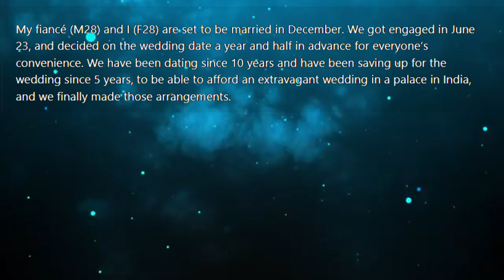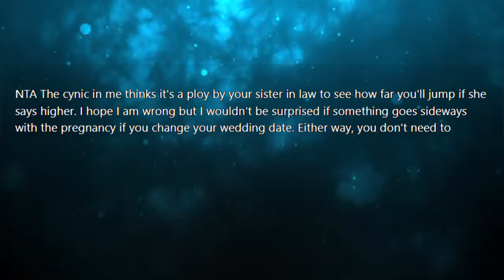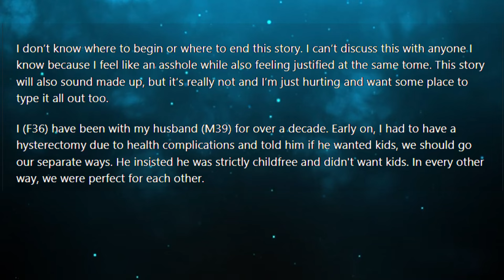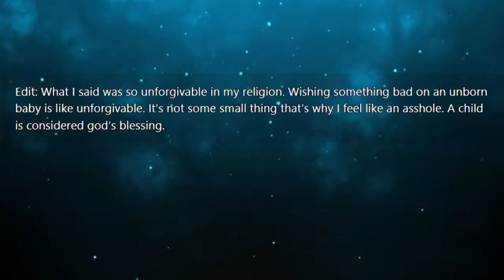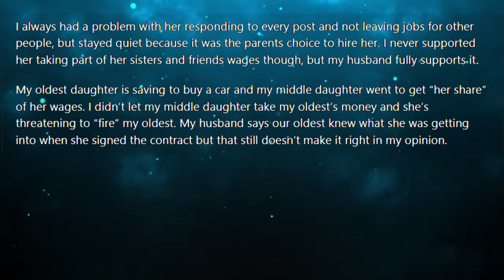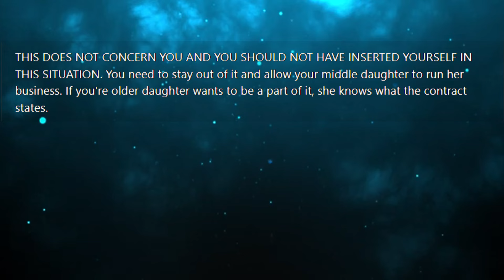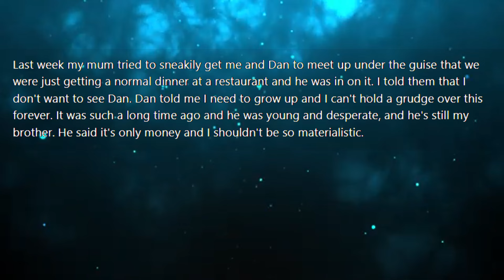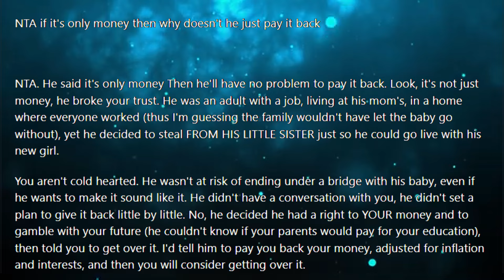Me & my fiance are getting married but now his golden child sister gets pregnant & demands we cancel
Me & my fiance are getting married but now his golden child sister gets pregnant & demands we cancel the wedding as she's gonna need help with the baby so I laugh in her face but now mother in law calls & threatens to do this...